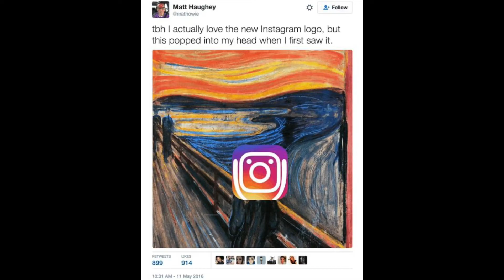FMK Gluten Free GPS - Insta, Phones, Pizza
Jean-Pierre Rampal; Claudio Scimone: I Solisti Veneti  CBS Masterworks Digital Sampler